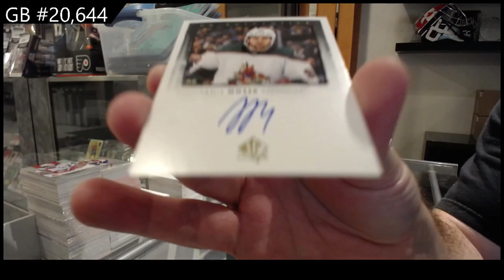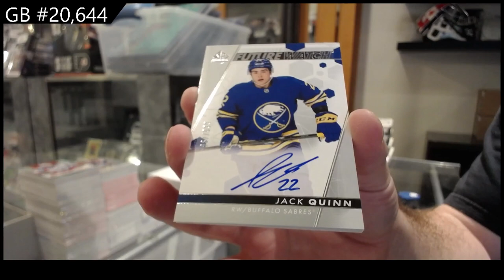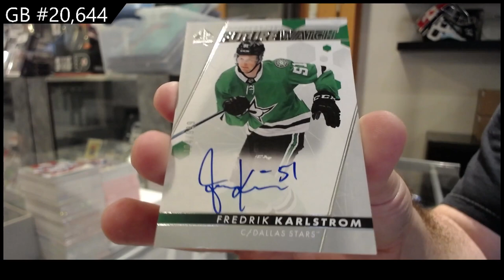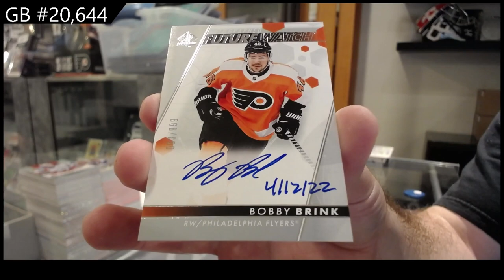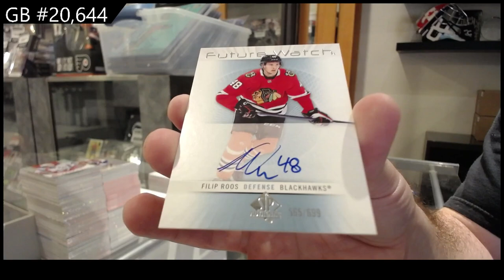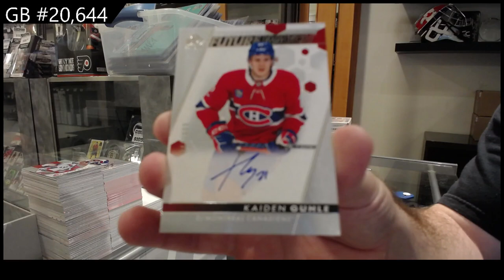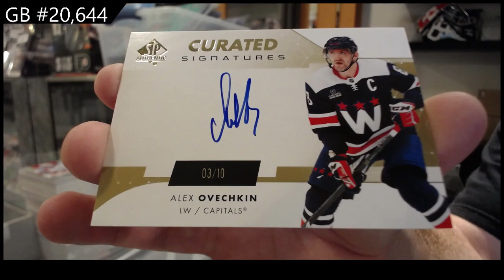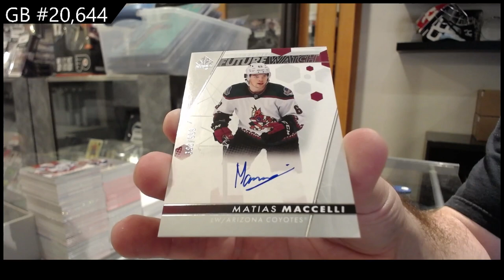NEW PRODUCT! 2022-23 Upper Deck SP Authentic Hockey 16 Box Case Break - CNC GB #20,644